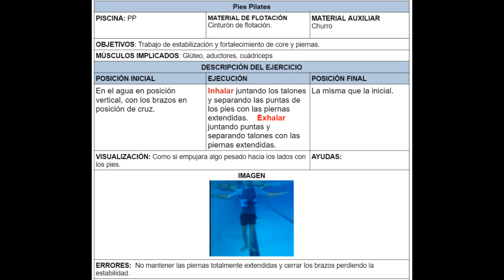PP 97 Pies pilates